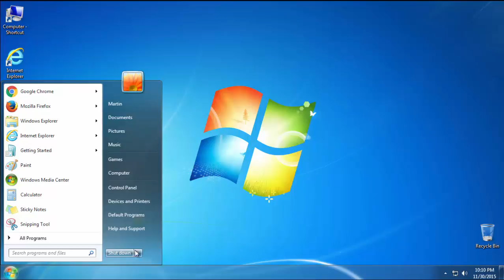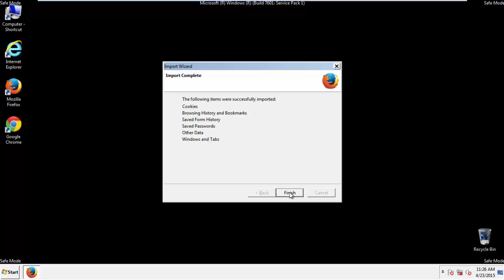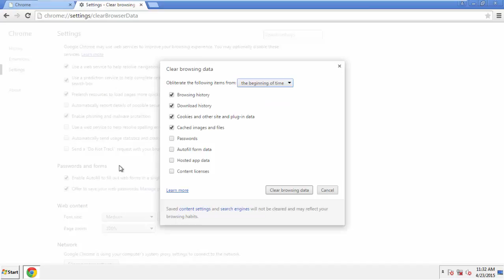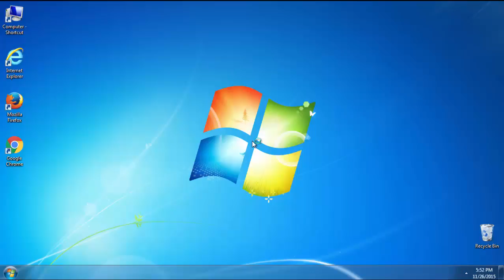How To Remove Esurf.biz Redirect Virus From Chrome Firefox IE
Remove Esurf.biz Redirect Virus From Chrome Firefox IE in just a few easy steps with our removal guide.